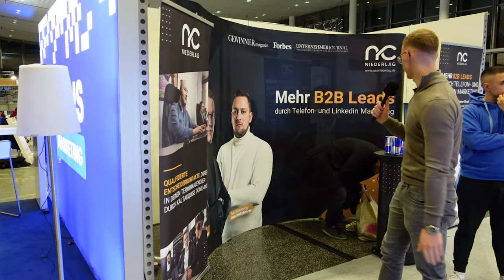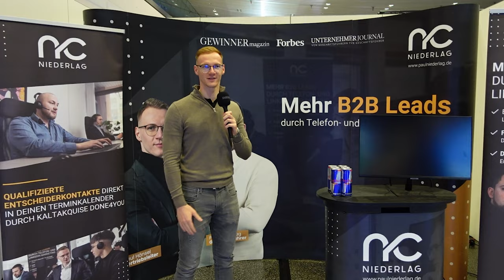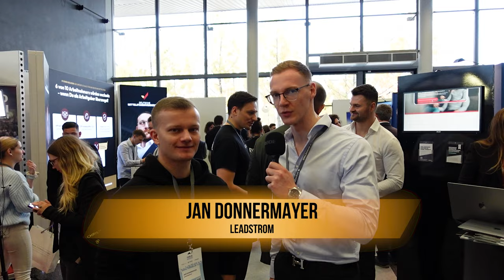This is Marketing 2023 VLOG (Markus Baulig, Basti Schmidt, Jonas Eisert, Matthias Niggehoff, ...)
Wir waren als Aussteller und Team auf der diesjährigen "This Is Marketing 2023" in Frankfurt am Main. Die Niederlag Consulting nimmt euch mit auf das Event!

Folgt uns auch auf anderen Social Media Kanälen:

‌Paul Hänsel – Instagram (@paul.haensel)

Niederlag Consulting – Instagram (@niederlagconsulting) ‌

Mehr Informationen auf: Niederlag Consulting GmbH – Deine externe Vertriebsagentur